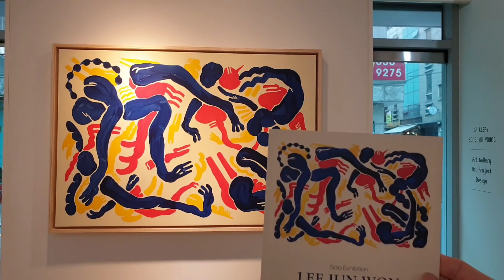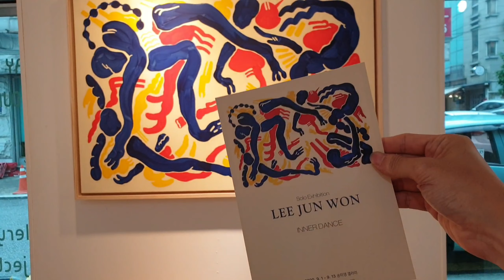이준원 개인전 "내면의 춤" 작가 도슨트